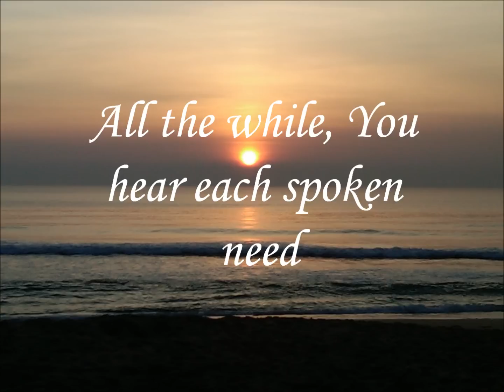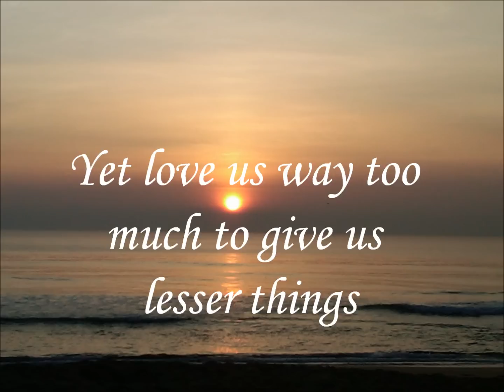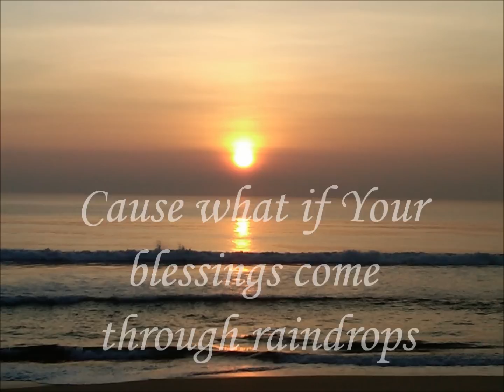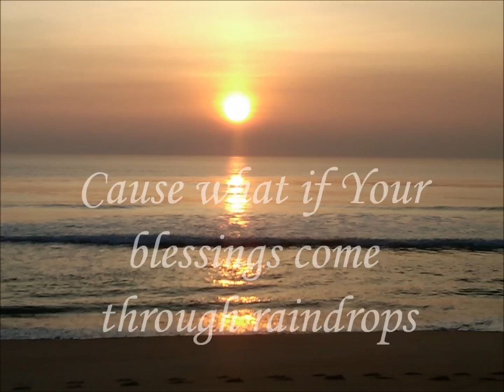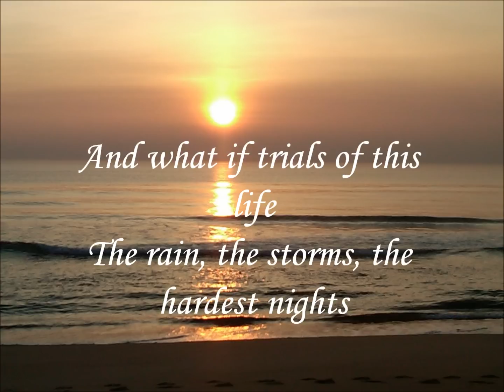Blessings ~ Laura Story ~ Lyrics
This gorgeous song speaks to my heart, reminding me to keep trusting, to have faith - even when the darkness is on my heels. The ocean is where I feel closest and can relate to the Lord more, as nothing is as big or as vast as the ocean...and so is the love of Christ. nothing is as great or huge!

{{HUGS}} yall